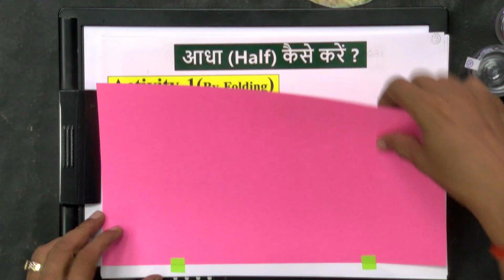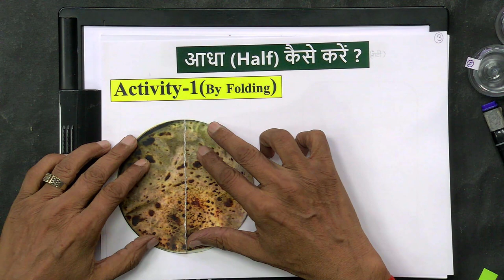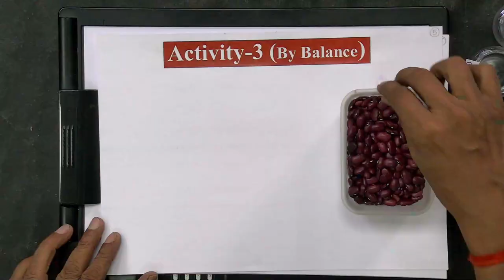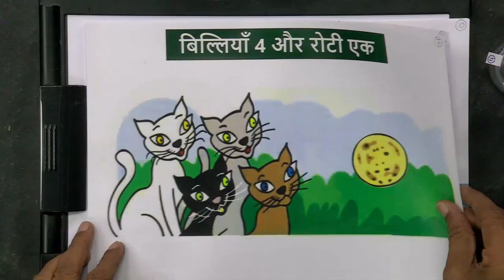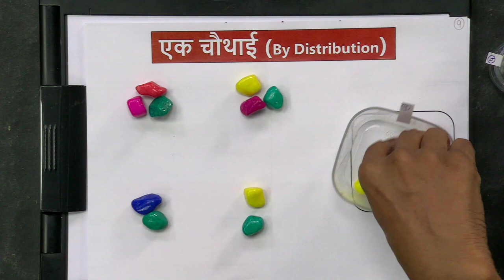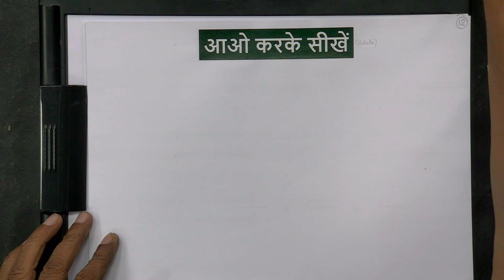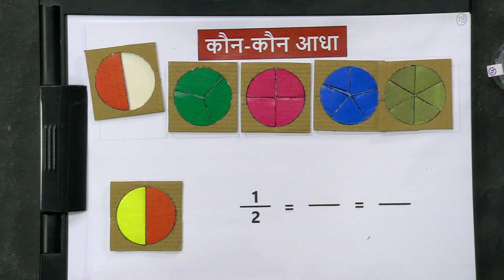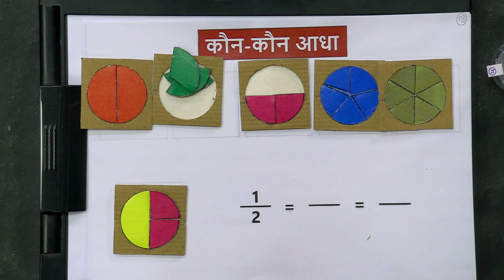Live Interaction on PMeVIDYA : Halves and Quarters Subject: Maths Class: IV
Halves and Quarters
Subject: Maths Class: IV

Sahyog Session
Mon-Fri                                             5-5.30pm

The programs can be viewed on:
1. DD Free dish channel #2022 to 2033 ( PM eVidya  Class 1 to  PM eVidya Class 12)
2. Zee Dish TV Channel #950
3. Jio TV App
4. ‘NCERT OFFICIAL’ YouTube Channel